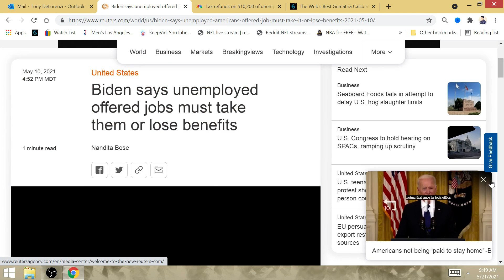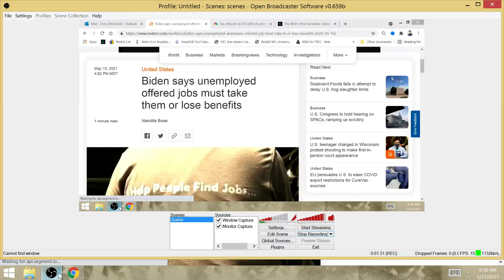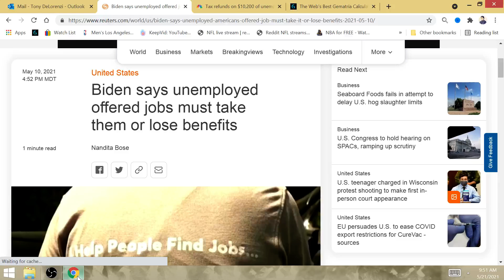"GET BACK to Work if Offered Low-Wage Job": Biden & Corporate Senate Dems Help GOP SCREW WORKERS!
This so-called 'FDR' the media is harping about is nothing but an empty suit who's Corporate wing of the Senate blocked Bernie Sanders $15/hr mimimum wage from passing (Sinema, Manchin). Now the next step for puppet Joe is to say we need to end unemployment and go back to starvation wage if offered a 'suitable job'. This so-called COVID recovery is nothing but a scam to take us where we were before the pandemic, which was a low-growing economy surrounded by poverty wage that is not keeping up with productivity, Corporate profits and cost of living!

Biden says unemployed offered jobs must take them or lose benefits